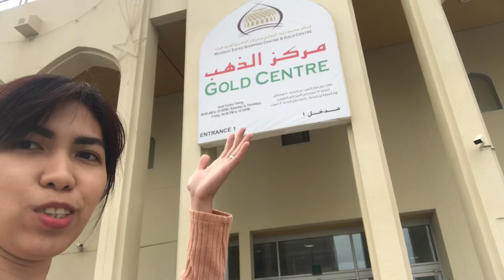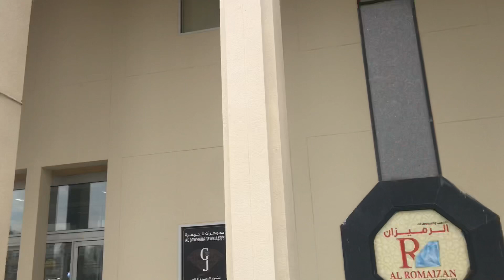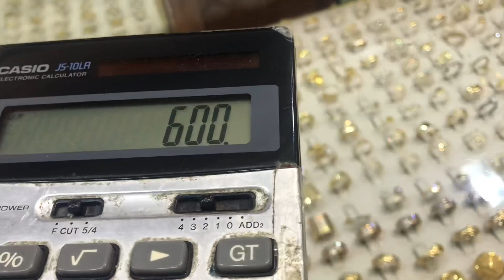Vlog # 14 : Buying Gold for Mom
i bought gold for the greatest mother on earth, my mom.